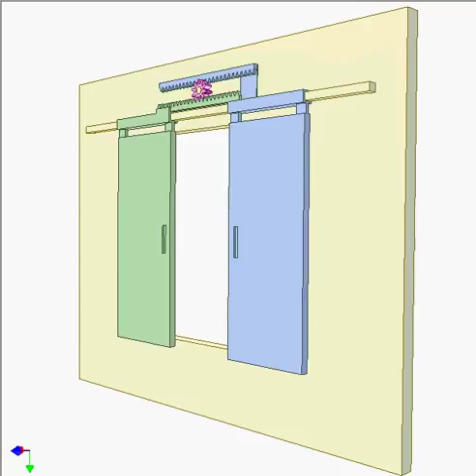Synchronously sliding windows 3